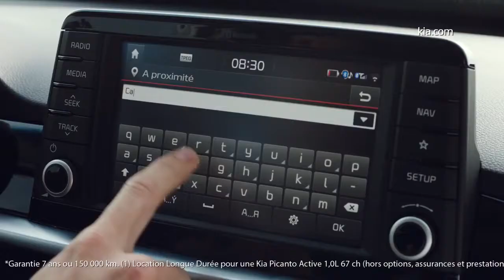Nouvelle Kia Picanto - pimentez la ville !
Un vent de jeunesse et de dynamisme souffle sur la ville avec la Nouvelle Kia Picanto !